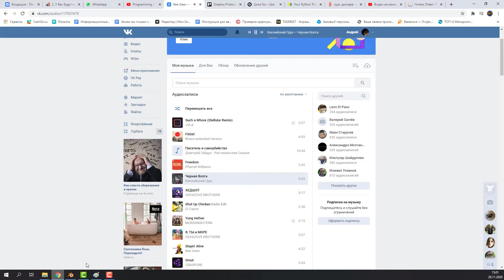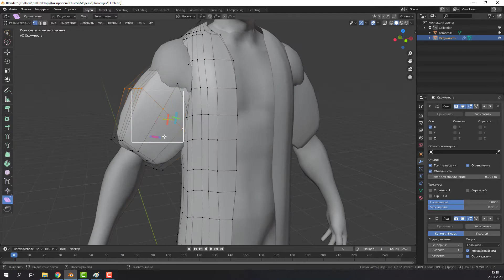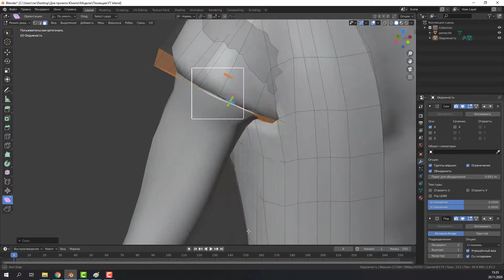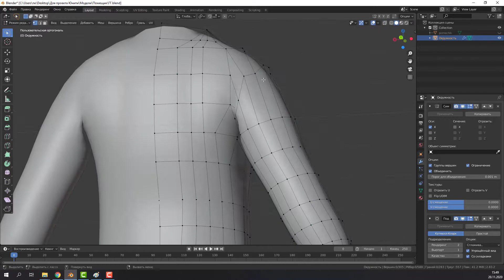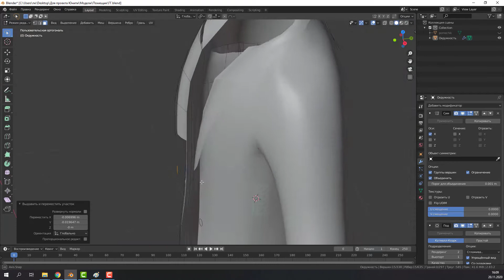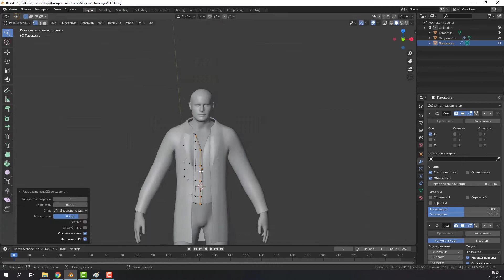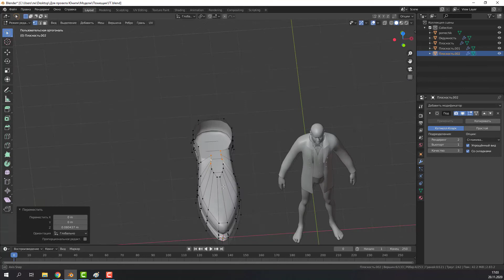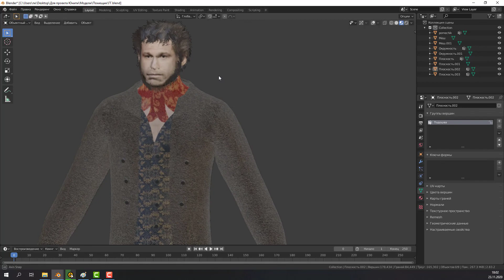Создание модели Помещик Blender 3d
Привет всем! Я решил показать создание модели помещика. Сюда я много включил разного.